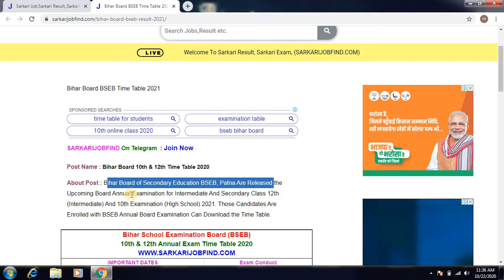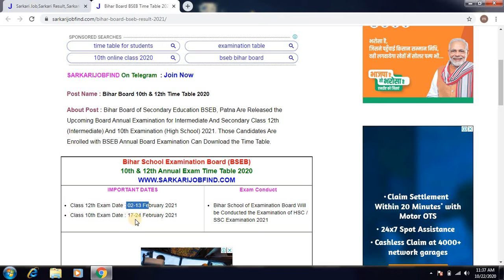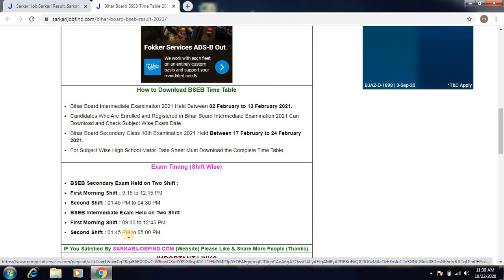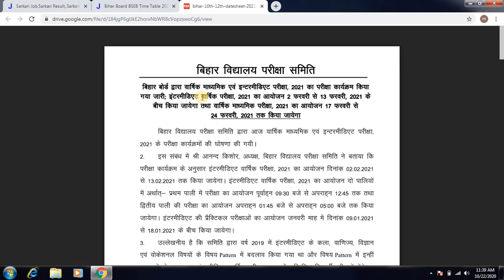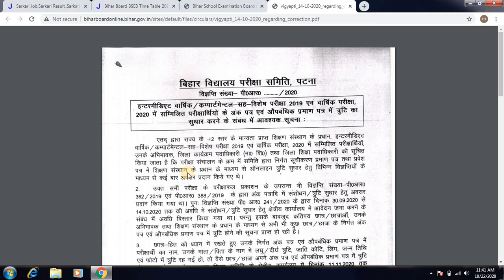Bihar Board BSEB Time Table 2021..10th & 12th Time Table 2021 hindi mi...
Bihar_Board_10th_&_12th_Time_Table 2020

 Bihar Board of Secondary Education BSEB, Patna Are Released the Upcoming Board Annual Examination for Intermediate And Secondary Class 12th (Intermediate) And 10th Examination (High School) 2021. Those Candidates Are Enrolled with BSEB Annual Board Examination Can Download the Time Table.

Class 12th Exam Date : 02-13 February 2021
Class 10th Exam Date : 17-24 February 2021

Exam Conduct

Bihar School of Examination Board Will be Conducted the Examination of HSC / SSC Examination 2021

How to Download BSEB Time Table
Bihar Board Intermediate Examination 2021 Held Between 02 February to 13 February 2021.
Candidates Who Are Enrolled and Registered in Bihar Board Intermediate Examination 2021 Can Download and Check Subject Wise Exam Date.
Bihar Board Secondary Class 10th Examination 2021 Held Between 17 February to 24 February 2021.
For Subject Wise High School Matric Date Sheet Must Download the Complete Time Table.

10th exam 2021
inter exam bihar
2021 exam bihar
bihar inter exam, tenth exam time table

नमस्कार दोस्तों ! आप देख रहे हैं  Mere Dost YouTube Hindi Channel मैं हूँ  Shivam bhai स्वागत करता हूँ आप सभी का